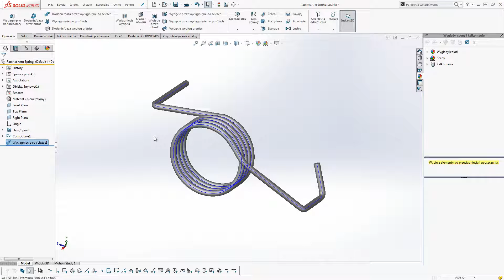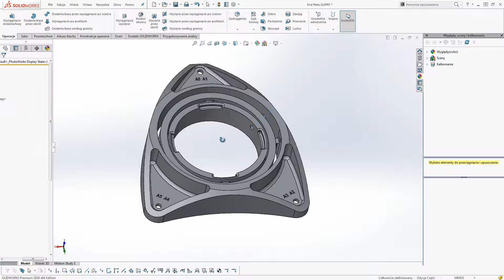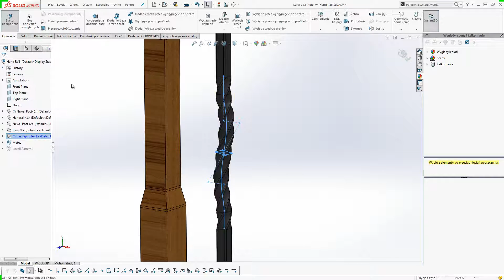Nowości SOLIDWORKS 2016 - wyciągnięcie po ścieżce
Nowe funkcje SOLIDWORKS 2016